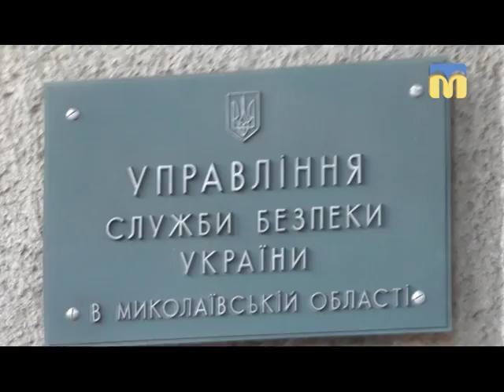ТНМ - сюжет - СБУ закликає миколаївців бути пильними 5.05.2017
Коментар Андрія Середича, речника УСБУ в Миколаївській області.